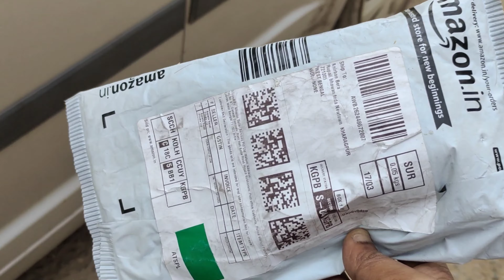Best mic for motovlogging Maono mic for motovlog/Mic for motovlog/only469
( ALL TYPES OF BIKE AND CAR REVIEWS, MAINTENANCE TIPS AND BEST SPEAR PARTS FOR YOUR VEHICLE ..RELATED TO ENGINE OIL AND TYRES .